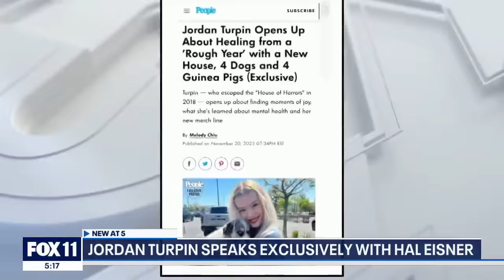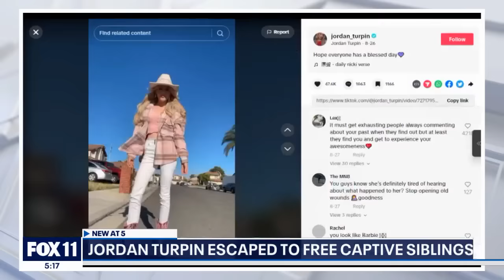Beyond the 'House of Horrors': Jordan Turpin launches 'Braveness' brand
5 years after escaping her family's 'House of Horrors,' Turpin hopes to be an inspiration to others.